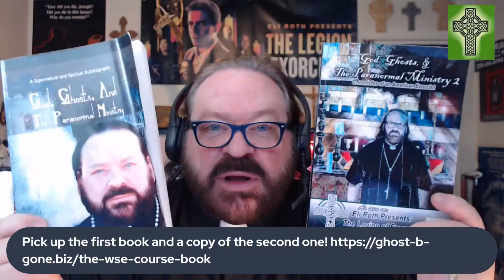Ghosts & "KELLY SHAFFER" K2 Paranormal!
My newest BFF from Tennessee (Bell Witch Country), Founder of K2 Paranormal Research and Host of The Cemetery Files, Author "KELLY SHAFFER" stopped by to chat about ALL THINGS Paranormal, Supernatural, Ghosthunting, living in a Haunted Home and BROKEN BONES! ENJOY!!!.